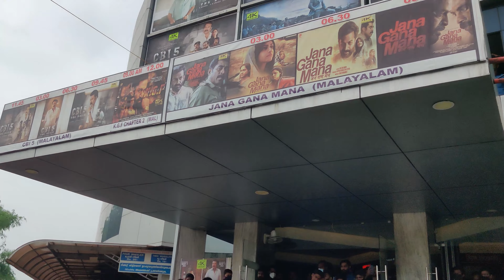CBI 5 | Theatre Celebration | Fanshow | Chalakkudy Surabhi Theatre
CBI 5 The Brain
CBI 5 The Brain Movie Review
CBI 5 Review
CBI 5 The Brain Malayalam Movie Review
CBI 5 The Brain Theatre Response
CBI 5 The Brain Malayalam Movie Theatre Response
CBI 5 The Brain Audience Response
CBI 5 The Brain FdFs
CBI 5 The Brain Trailer
CBI 5 The Brain Teaser
CBI 5 The Brain Songs
CBI 5 The Brain Scenes
CBI 5 The Brain Mammoty Intro
CBI 5 The Brain Cast
Mammoty New Movie
S N Swamy
K Madhu
Appachan
Jakes Binoy

Cast:
Mammootty
Renji Panicker
Sai Kumar
Jagathy Sreekumar
Soubin Shahir
Mukesh
Ramesh Pisharadi
Anoop Menon
Dileesh Pothen
Ravi Kumar
Harish Raju
Edavela Babu
Sudev Nair
Prasanth Alexander
Ramesh Kottayam
Jayakrishnan
Prathap Pothen
Suresh Kumar
Chandhu Karamana
Azees Nedumangad
Santhosh Keezhattur

Asha Sarath
Kaniha
Ansiba
Malavika Menon
Malavika Nair

സിബിഐ 5ൽ സേതുരാമയ്യർക്കൊപ്പം വിക്രം വീണ്ടും എത്തുന്നു. വാഹനാപകടത്തിൽ പരിക്കേറ്റ്
ചികിത്സയിലായിരുന്ന ജഗതി ശ്രീകുമാർ പത്ത് വർഷത്തിന് ശേഷമാണ് സിനിമ ലോകത്തേക്ക് തിരിച്ചെത്തുന്നത്.

CBI is back
sethuramayyar
Mammootty new movie
latest release
CBI 5 trailer
CBI 5 teaser
CBI 5 trailer reaction
CBI 5 trailer review
CBI 5 teaser reaction
CBI 5 teaser review
CBI 5 the brain review
CBI 5 the brain reaction
CBI 5 poster
Mammootty mass
WhatsApp status
malayalam
movie
movie leak
story reveal
update
leaked image
shooting location
leaked still
motion
poster
theatre response
theatre celebration
chalakkudy surabhy